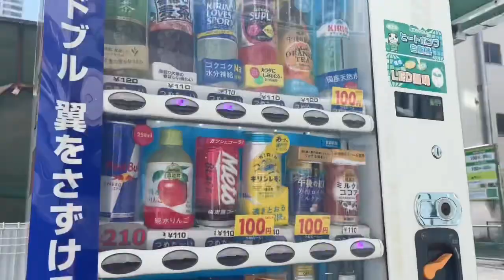Day in my Life and b Japan || Working with Gout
Gout is a painful form of arthritis. When your body has extra uric acid, sharp crystals may form in the big toe or other joints, causing episodes of swelling and pain called gout attacks. Gout is treatable with medications and changes in diet and lifestyle.